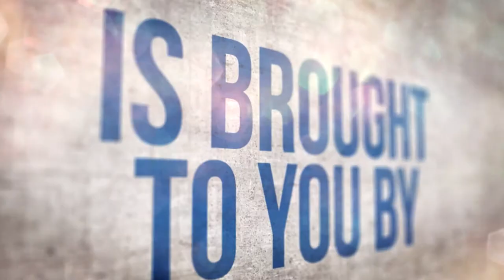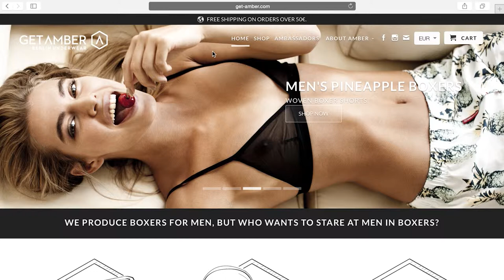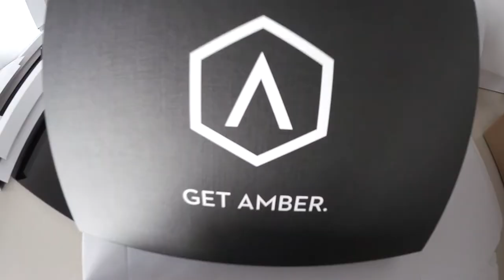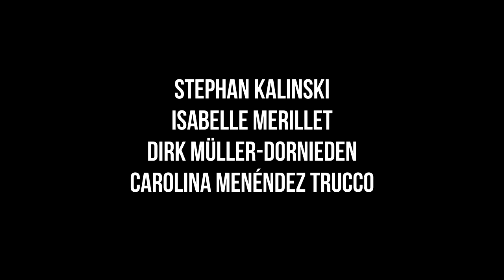Get Amber Selfie Video: the Berlin startup for men underwear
Everybody looking for trends should take a look at Berlin-based Startup Get Amber. This men’s underwear label creates a range of premium boxer shorts that would look exceptional on the floor and even better when worn by a beautiful woman. Made from materials of the utmost quality at an affordable, yet exclusive price, their goal is to provide men with the perfect underwear for any situation.